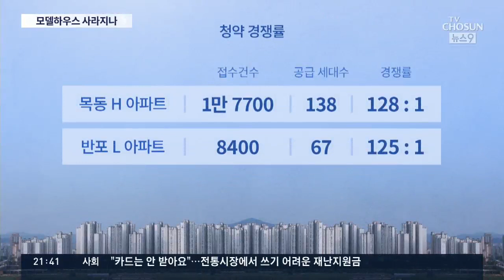'모델하우스 긴 줄' 이제 없어질까…사이버 견본주택 역할 '톡톡'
프로야구도 코로나 시대에 맞춰 개막했는데, 이처럼 코로나로 바뀐 모습이 부동산 시장에도 나타나고 있습니다. 모델하우스 역할을 사이버 견본주택이 대신하고 있는 건데요.